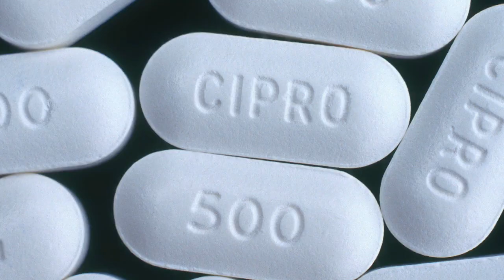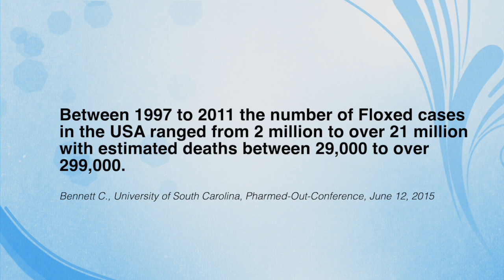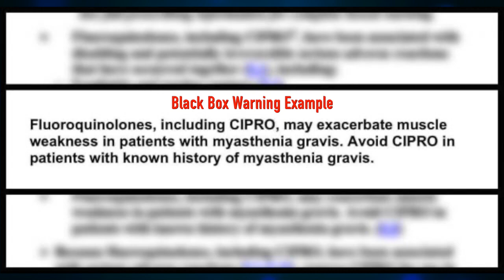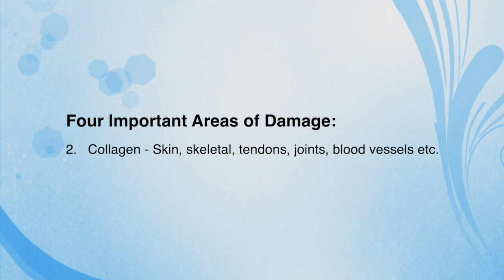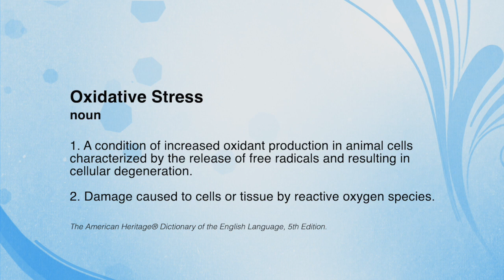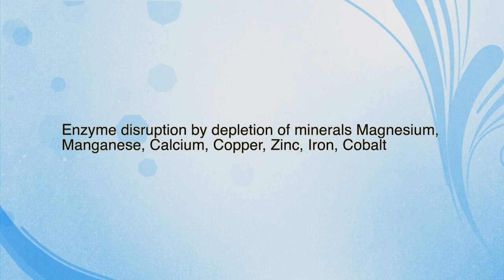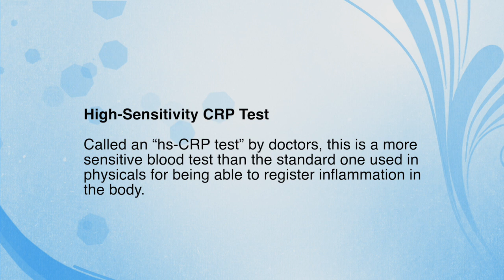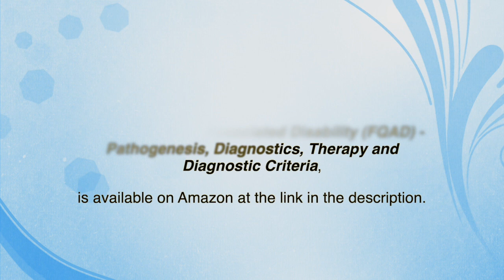Treating Antibiotic Adverse Effects - Dr. Pieper book interview Part 1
This three part interview series covers the topic of serious adverse effects caused by fluoroquinolone (FQ) antibiotics and how one dedicated doctor was compelled to write a diagnostic booklet to assist the medical community in identifying such patients experiencing this overwhelming and little understood array of disabilities. The FQ class of antibiotics in the U.S. include some of the most well known names such as:

Cipro, ciprofloxacin, Levaquin, levofloxacin, Avelox, moxifloxacin

In this series, Dr. Stefan Pieper discusses his book: Fluoroquinolone Associated Disability (FQAD) – Pathogenesis, Diagnostics, Therapy and Diagnostic Criteria. Dr. Pieper has seen and treated over 700 FQ damaged patients (floxies), more than any other doctor we are aware of. While his practice is in Germany, he does treat overseas patients.

Part 1: Oxidative stress, mitochondria damage
Part 2: Musculoskeletal damage and collagen disorder
             Neurotoxicity/ Nervous system damage
Part 3: Neuropsychiatric issues
             Diagnostic criteria and symptoms for practitioners
             Current studies
Contents of Part 1 - click on highlight to skip to section:
0:00   - intro
11:07 - 4 important areas of damage
15:33 - brief overview of diagnostic criteria for patients
18:44 - mitochondria & oxidative stress
24:31 - diagnostic testing (mitochondria; vitamin/mineral)

We are verified by GuideStar, please think of donating to allow us to continue our work; find the donation button

To Translate Any Video:  1. Open a YouTube Video 2. Turn On closed captions (CC) 3. Click settings gear 4. Select "Subtitles/CC" 5. Auto-Translate 6. Choose your preferred Language ​

Music by Audionautix.com: The Great Unknown Human Cell Anatomy: Image by macrovector on Freepik h